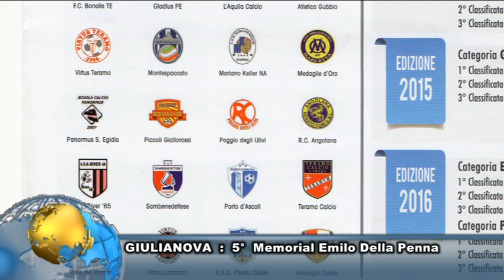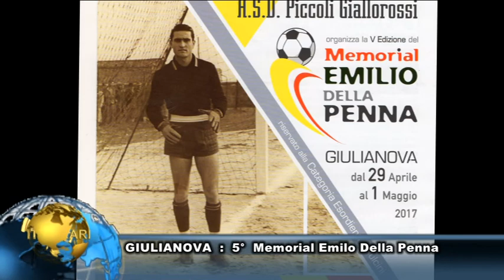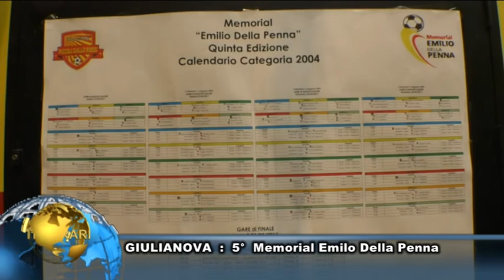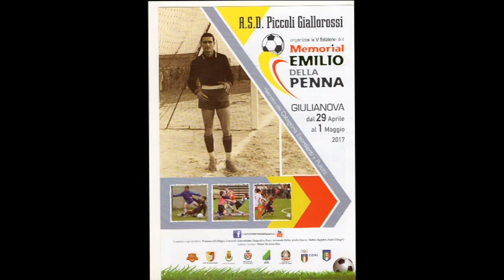GIULIANOVA 5° MEMORIAL EMILIO DELLA PENNA